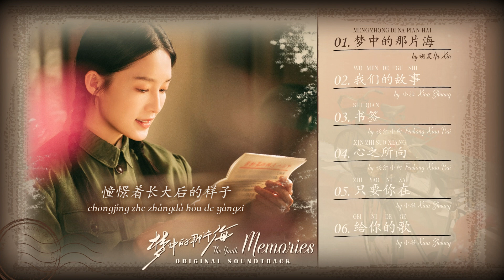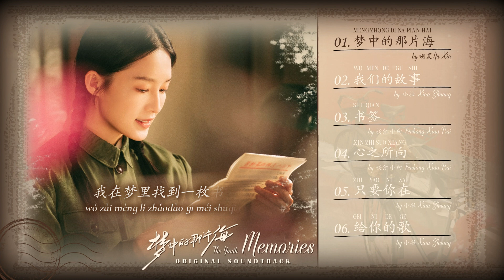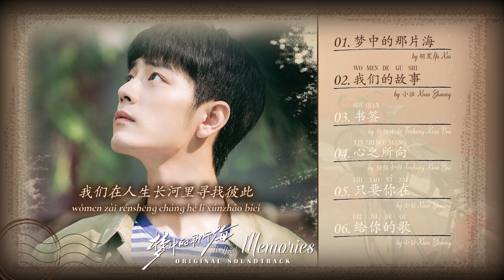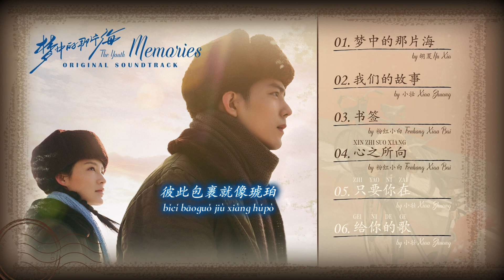梦中的那片海OST The Youth Memories 2023.06.01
Release date: Jun 9, 2023
00:00 01. 梦中的那片海 Where Dream Begins - 胡夏 Hu Xia (片尾曲 Ending song)
03:57 02. 我们的故事 Our Story - 小壮 Xiao Zhuang
07:28 03. 书签 Bookmark - 粉红小白 Fenhong Xiao Bai
11:28 04. 心之所向 Heart's Direction - 粉红小白 Fenhong Xiao Bai
14:27 05. 只要你在 As Long As You're Here - 小壮 Xiao Zhuang
18:17 06. 给你的歌 A Song For You - 小壮 Xiao Zhuang

© Audio: 西嘻影业/兰朵音乐/智慧大狗娱乐
© Image: @电视剧梦中的那片海

© Effects: Sarann [D]

🎥  《梦中的那片海 Meng Zhong Di Na Pian Hai》
• Other title: The Youth Memories / Where Dreams Begin / Vùng Biển Trong Mơ
• Genre: 仙侠青春 Youth, 励志 Inspiration, 情感 Emotional
• Broadcast: CCTV-8, Tencent/WeTV ┊ 38 episodes ┊ 19.30 Jun 01 - Jun 18, 2023
• Cast: 肖战 Xiao Zhan, 李沁 Li Qi, 刘芮麟 Liu Ruilin, 曹斐然 Cao Feiran, 赵昕 Zhao Xin, 崔航 Cui Hang, 张龄心 Zhang Lingxin, 鲁诺 Lu Nuo
• Original Writing:
• Director: 付宁 Fu Ning
• Screenwriter: 徐兵Xu Bing , 周鹤洋 Zhou Heyang
• Producer: 杨晓培 Yang Xiaopei, 陈瑶 Chen Yao, 祝凯 Zhu Kai
• Stage Manager: 叶京 Ye Jing
• Company: 中央电视台 CCTV, 西嘻影业 Xixi Pictures